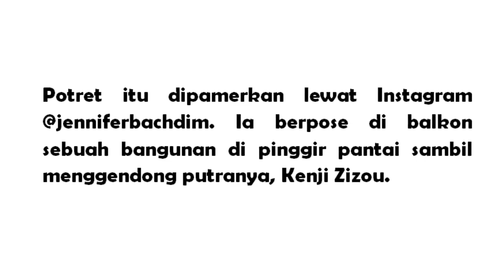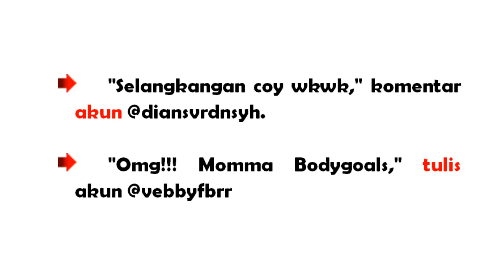POSE DI PANTAI, JENNIFER BACHDIM BIKIN SALAH FOKUS